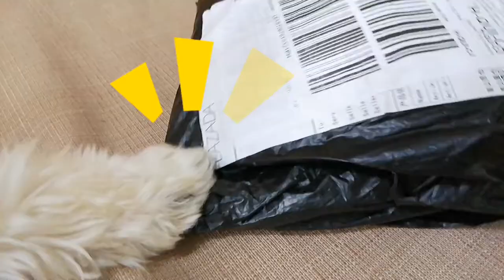RIDICULOUS SHOES EVER!! | SHIH TZU DOGS TRY WEARING SHOES || PRINCESS SHIH TZU FUR LIFE